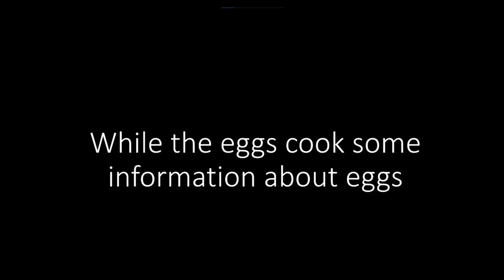Inter 1 - Group 4